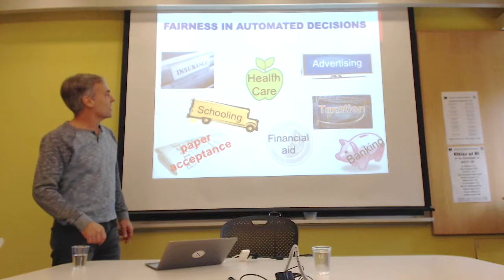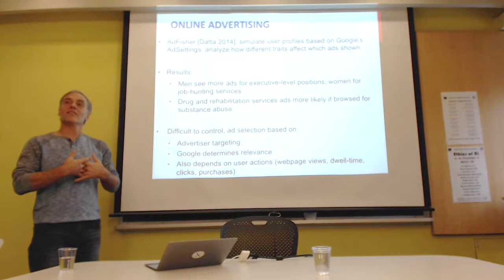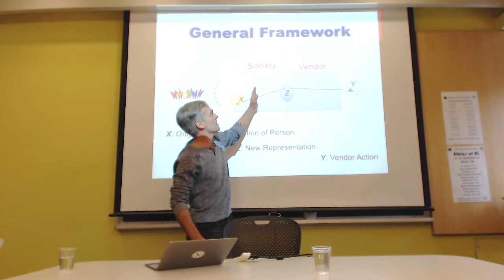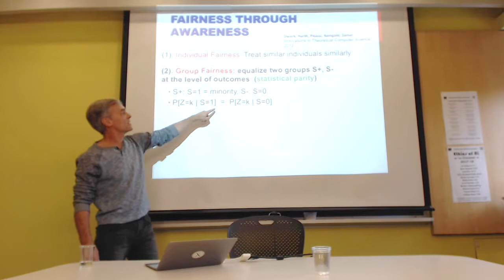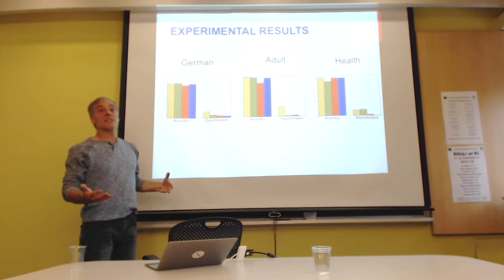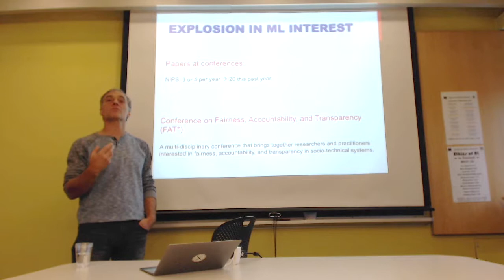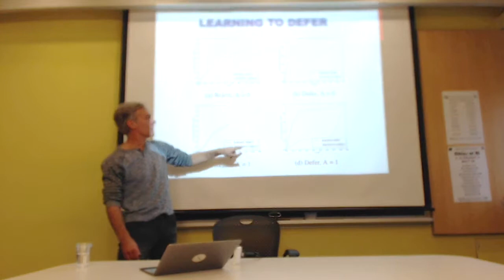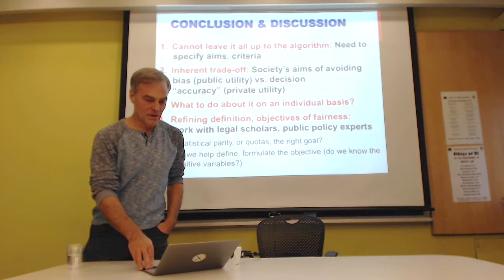Richard Zemel, Ensuring Fair and Responsible Automated Decisions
Ethics of AI Lab
Centre for Ethics, University of Toronto, February 13, 2018

Richard Zemel
Computer Science & Vector Institute